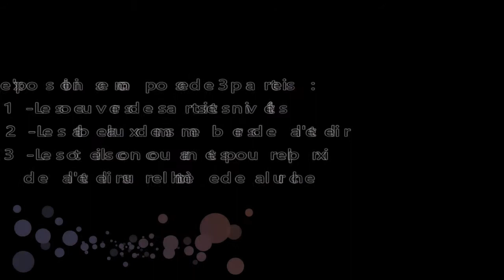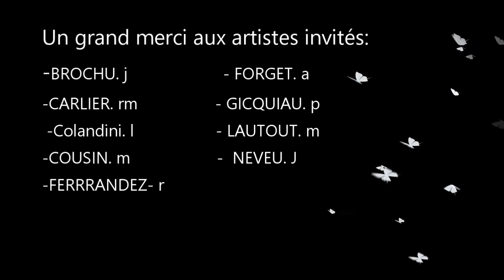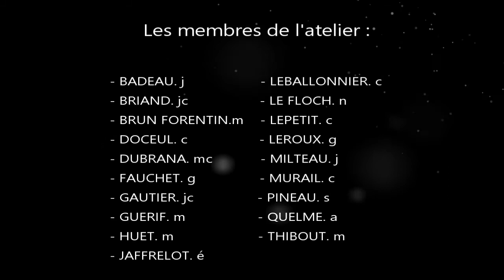montage vidéo éclats d'art 2022